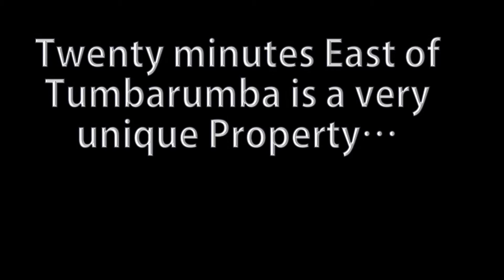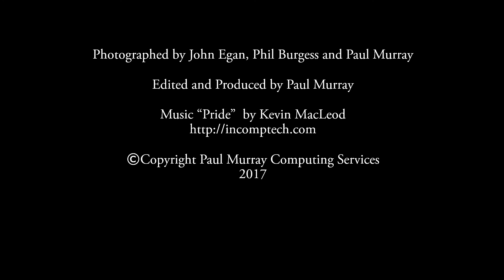Phil Burgess Tumbarumba NO RE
149 acre Tumbarumba property 20 minutes east of town.  Turnoff to the left 400 metres past Paddys River Falls.  Travel 7 ks.